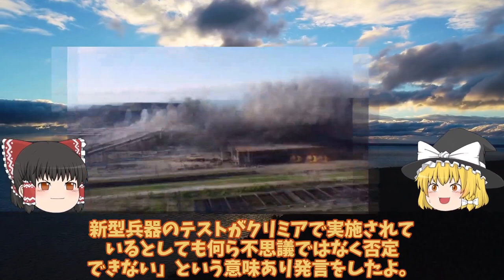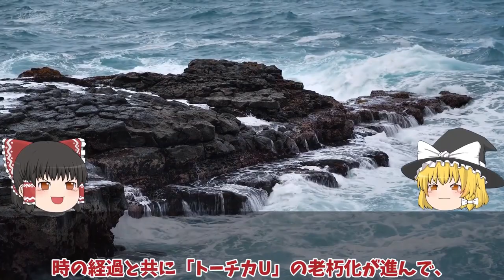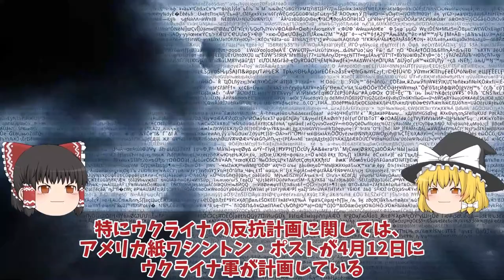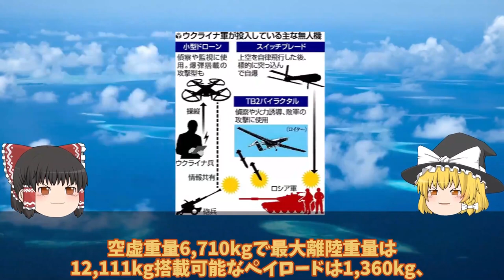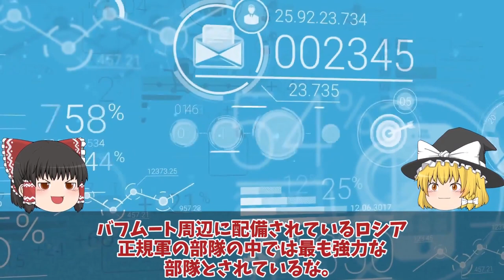【ゆっくり解説・軍事News】ロシア軍壊滅スペシャル クリミア大橋爆破はハイマース新兵器隠し玉！クリミア半島で連続爆破は新兵器テスト？【軍事】【特集】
ロシア軍壊滅スペシャル　クリミア大橋爆破はハイマース新兵器隠し玉！クリミア半島で連続爆破は新兵器テスト？【軍事】【特集】

01クリミア大橋爆破はハイマース新兵器隠し玉！クリミア半島で連続爆破は新兵器テスト？

02オレホボ東南40キロに弾薬庫破壊ウ軍ついにメルトポリ奪還！ロシア軍南部3層構造防衛陣地120キロ？

03クリミア北部ジャンコイで露軍輸送中巡航ミサイル破壊か！露軍恐れる烏軍またもドローン攻撃？

04クリミア奪還動くかウ軍ついにあらゆる兵器を使用!鍵はメルトポリ補給路断絶

05神風ドローンで露軍発見ん6000発の砲弾ウ軍メルトポリで補給路断絶か！ロ軍恐れる10万円ドローン？

06東部バフムト露軍側面を突破ロ兵逃げ出すウ軍ついに反撃開始か！クリミア大橋まで反撃開始は間近

引用・転載「出典：海上自衛隊ホームページ」
引用・転載「出典：航空自衛隊ホームページ」
引用・転載「出典：陸上自衛隊ホームページ」